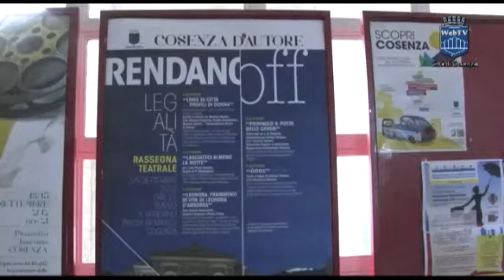Rendano Off: Isabel Russinova in Leonora d'Arborea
Rendano Off: Isabel Russinova in Leonora, frammenti di vita di Leonora  d'Arborea. Giudicessa e Guerriera medioevale a cui si deva la "Carta de Logu", tavole di leggi dalle quali nasce la nostra Costituzione. Tra le sue grandi battaglie il rispetto della donna, dei bambini e della cultura. Autore ed interprete Isabel Russinova. Breve introduzione dell'autrice.